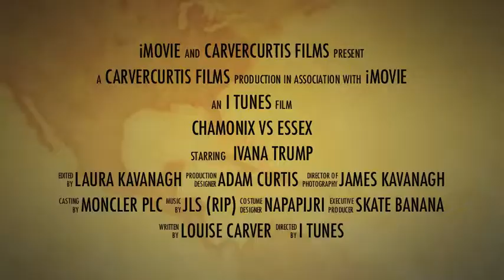Chamonix Vs Essex Trailer